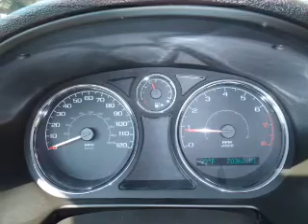2008 Chevrolet Cobalt - Greensburg PA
Year: 2008
Make: Chevrolet
Model: Cobalt
Trim: LS
Engine: 2.2 liter inline 4 cylinder 16 valve
Transmission: Automatic
Color: Dark Blue
Mileage: 70362
Address:
5189  Route 30